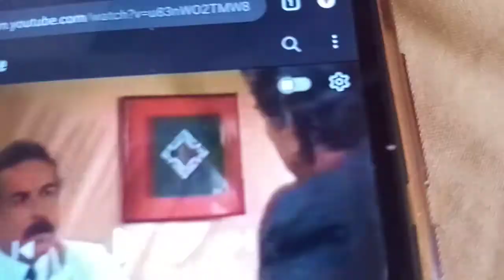Fragmento Doloran 19/03/2016